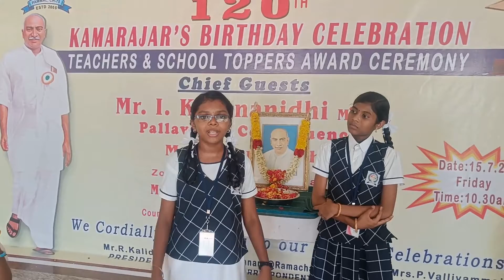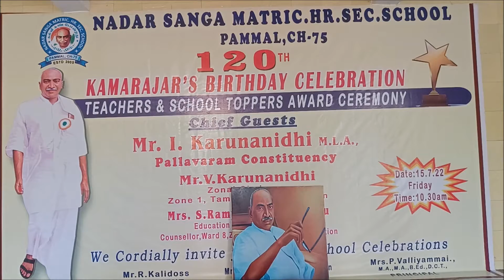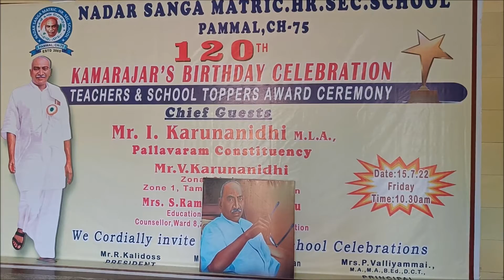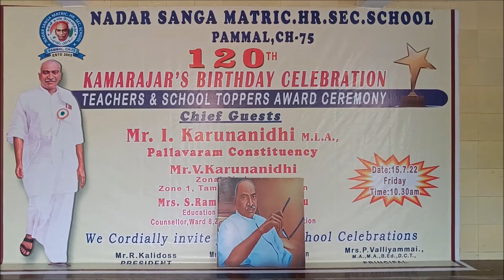15 07 22 I KAMARAJAR PATTIMANDRAM I KAMARAJAR SKIT I SUCCESS TALKS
15 07 22 I KAMARAJAR PATTIMANDRAM I KAMARAJAR SKIT I  SUCCESS TALKS